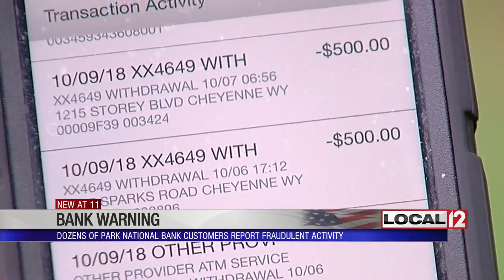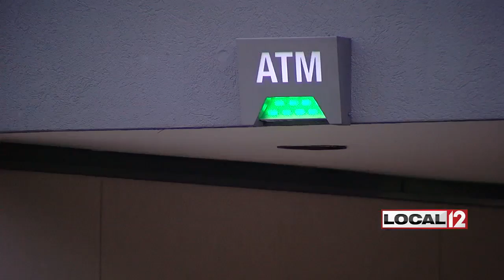Bank customers warn of fraudulent activity in Cincinnati area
CINCINNATI (WKRC) - Some bank customers in the Cincinnati area are sending out a warning after a number of suspicious transactions. While the customers say they fear they've been hacked, the banks say it could be much simpler.

Russell Brock is putting out a warning after someone took $1,000 out of his bank account.

“We started looking at the statements, and it started coming up with these different ATM withdrawals,” said Brock.

Brock's account shows two $500 withdrawals 1,000 miles away in Wyoming. When he went to his bank, Park National, he realized he wasn’t the only victim.

“It was another couple there that had the same problem. The teller was on the phone with another individual with the same problem, and it was amazing because they were all tied to the same state with the same exact amount from the ATM fees to the amounts they were withdrawing,” said Brock.

Representatives with Park National confirm up to 25 customers in the Cincinnati area may have fallen victim to the fraudulent activity, but it doesn't stop there. Some Huntington bank customers experienced a similar issue this week.

“To me, it's becoming something that somebody needs to get a hold of. I don't know if it's the tech companies, the IT guys. I’m certainly not a computer guy to be able to tell them what precautions to take,” said Brock.

Representatives with Park National and Huntington both say there hasn’t been a big data breach, but they did offer some tips to help protect yourself from credit card skimming -- that includes making sure the card scanner hasn’t been tampered with and making sure you cover the keypad when you put you enter your PIN number.

Brock also has some advice.

“Watch your bank account. Keep an eye on your bank account. Keep an eye on your balances and your surroundings,” he said.

Brock was able to get his money back through Park National's Zero Liability policy. Park National representatives also say they’re aware of the other fraudulent activity happening in the Cincinnati area and they believe Visa is investigating.

Park National offered the following statement to Local 12:

When our banking office opened on Sunday morning, a few customers reported unauthorized charges in their checking account. Like every bank, we have safeguards and processes in place to protect our customer account information, and to quickly resolve any issue that may arise. Our zero liability policy ensures full coverage of unauthorized charges for our customers.
Our local bankers are working directly with a small number of customers -- all from the Cincinnati area -- that have been affected by similar unauthorized charges. We are aware of other fraudulent activity in the Cincinnati area, and we believe Visa is investigating the issue.
While the banking industry continually updates its technology and practices to prevent fraud-related theft, it does occasionally occur. Online banking, mobile banking, and bank statements are a great tools for monitoring activity on your bank account. Our local banking offices and 24/7 customer care center are happy to help anyone with questions about their account.
Huntington National Bank offered the following statement to Local 12:

Fraud can happen from phishing, phone scams, dumpster diving, skimming and more. With the case of skimming, criminals will clone cards and attempt to access accounts to make fraudulent purchases.
Huntington proactively looks out for customers with our fraud alert system.? We have robust controls that monitor customer account activity.?Our fraud controls continuously monitor account activity. And our customers can also monitor their accounts online, on their mobile devices, via phone, in person in the branches or on a paper statement.
Customers are not responsible for unauthorized account activity.? Any customer that believes (s)he has been a victim of fraud related to credit card or debit card, notify us immediately at 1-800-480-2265, 24 hours a day, 7 days a week."